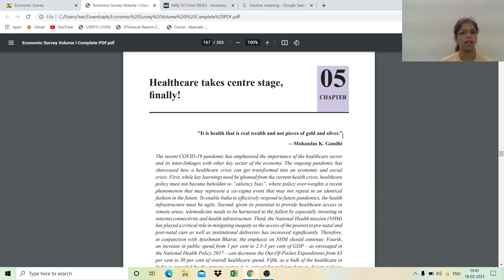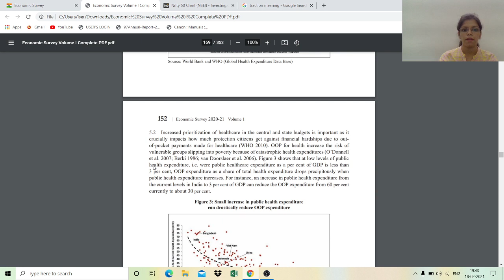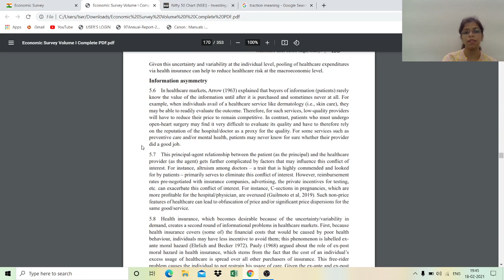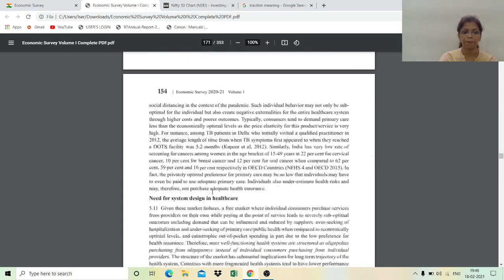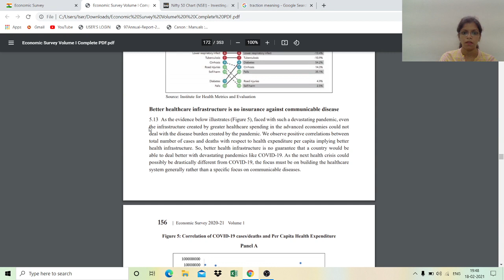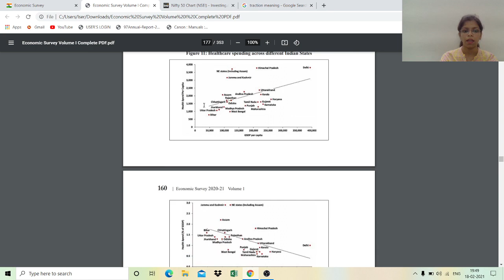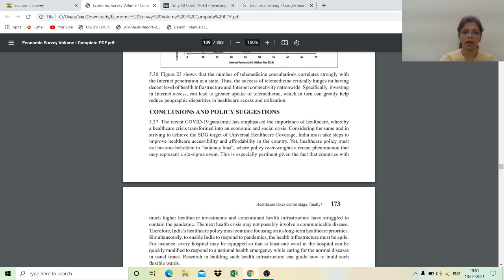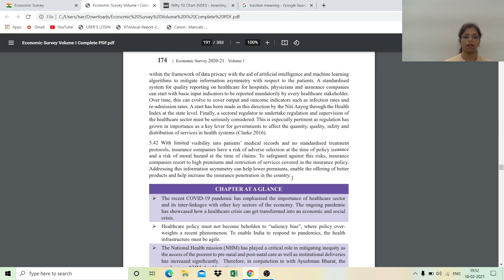BSE IPF English Investor Education Video: Economic Survey 2021; Healthcare in India-6